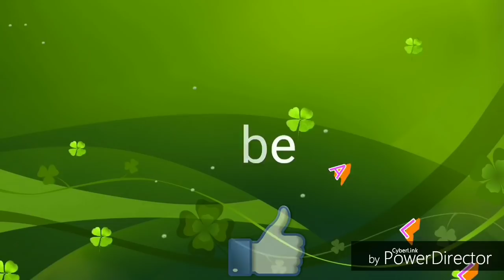Ambetkar songs in karakattam /karakattam/all in all